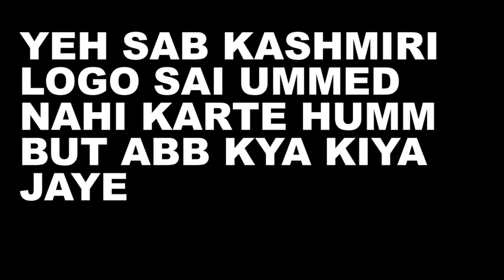KASHMIR के लोग आतंकवादियों के sath हैं। WITH 💯% PROOF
PLEASE ISS VIDEO KO SHARE KARO JADA SAI JADA TAKI YEH LOGO TAK POHCHE OR ATANKWAD KO KHATAM KIYA JAYE